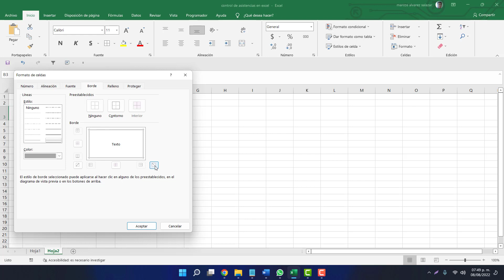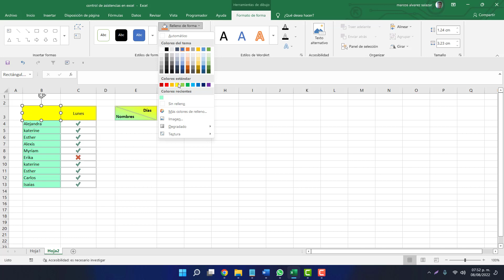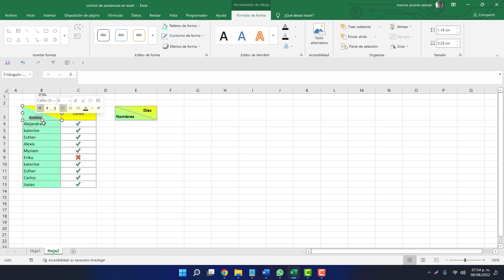Como Dividir una celda con una linea Diagonal para tablas de doble entrada en Excel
En el videoturial de excel aprenderas a como dar formato division diagonal de celdas

Primero seleccionar la celda e ir a bordes de celdas,
despues seleccionar el color del borde y el tipo de borde ya sea punteado, doble linea linea continua,
y despues dibujar la lineas deseadas